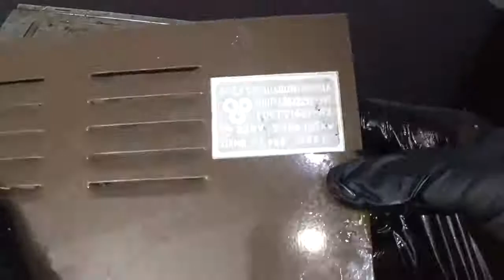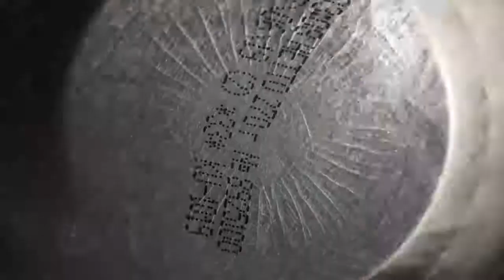EFSANE MANGAL RESTORASYONU (Wonderful Restoration Barbecue maker) '' DÜNDAR''